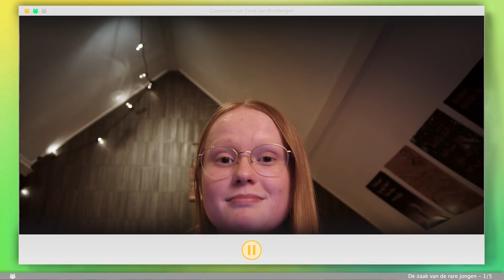Brugklas Speurneuzen | De ontvoering | Deel 1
Brugklas Speurneuzen is een serie van Brugklas die je alleen op online kunt kijken! Elke doordeweekse dag om 18.15 uur komt er een nieuwe aflevering online op YouTube. Alvast vooruitkijken? Alle afleveringen zijn te zien op via de NPO Zapp-app, helemaal gratis te downloaden in de App Store of Play Store.

Tirza is verliefd op Leon. Ze wil niks weten van Hailey’s bedenkingen hierover. Die laat het er alleen niet bij zitten en gaat op onderzoek uit. (Deel 1 van 5)